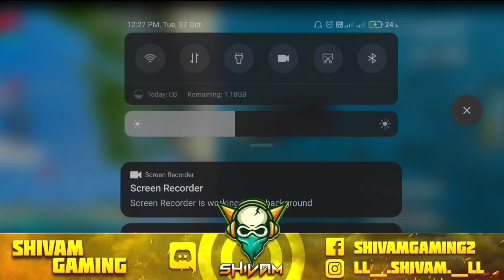Top 5 New Tricks in Free Fire🔥| That will Blow Your Mind😳🔥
Top 10 New Tricks in Free Fire - para SAMSUNG,A3,A5,A6,A7,J2,J5,J7,S5,S6,S7,S9,A10,A20,A30,A50,A70

Code - shivam

Shivam here,
How was the video?💬
InGameName - SʜɪᴠᴀᴍGᴀᴍɪɴɢ
Guild - Shivam Army
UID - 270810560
🔹Tools:
Edit Video: Kinemaster PRO
Edit Thumbnail: PixelLab, Photoshop(PS touch)
Record: Mi Screen Recorder
Phone: Mi Note 7 Pro (6GB+128GB)

Tags (ignore)-
Ultimate Skin Trick in Free Fire - para SAMSUNG,A3,A5,A6,A7,J2,J5,J7,S5,S6,S7,S9,A10,A20,A30,A50,A70
 SOLO VS SQUAD RANKED HIGHLIGHTS || BEST KILLING MONTAGE || FREE FIRE BATTLEGROUNDSOLO VS SQUAD RANKED HIGHLIGHTS || BEST KILLING MONTAGE || FREE FIRE BATTLEGROUND#sksabirboss

Free fire
Cập nhật
súng mới
mù mắt Highlight free fire
فري فاير || فقط 1% من اللاعبين من يعرفون هذه الخدع